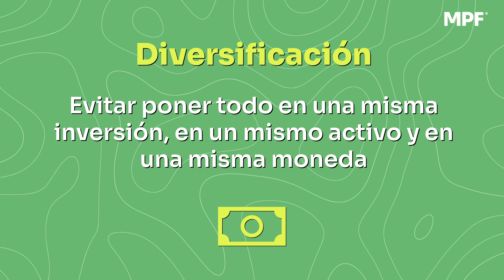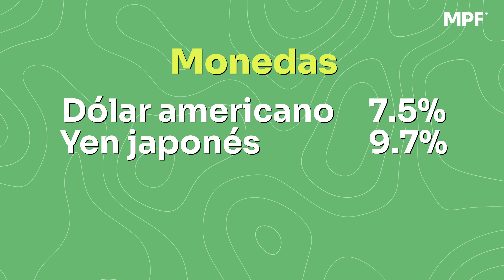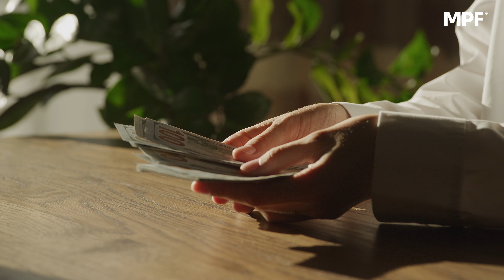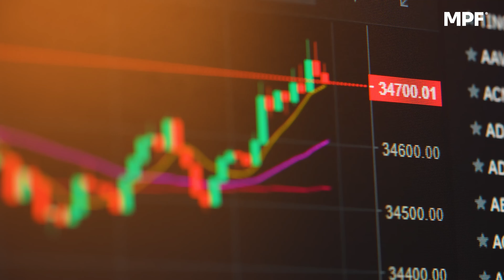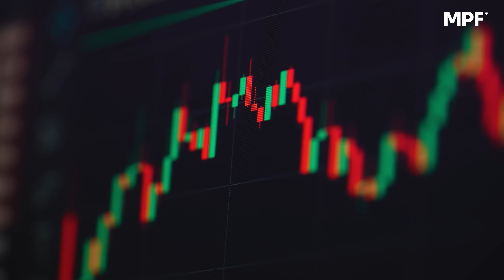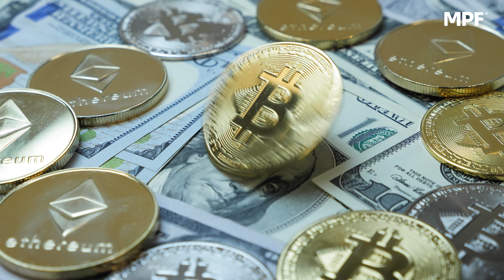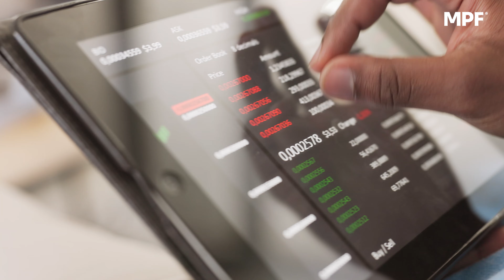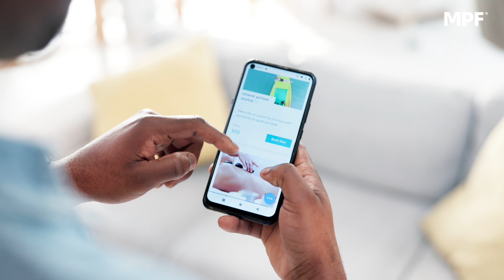¿Cómo Ahorrar en Dólares? - MUY FÁCIL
En este video te explico cómo ahorrar en dólares, con ejemplos desde Colombia, y por qué es importante diversificar tus ahorros en diferentes monedas. Te muestro cinco alternativas prácticas, con sus ventajas y desventajas, para que elijas la opción que mejor se adapte a tus necesidades y objetivos financieros.

Timelaps:

00:00 - ¿Por qué ahorrar en dólares?
1:21 - 1. Compra en casas de cambio
2:48 - 2. Abre una cuenta en EE.UU.
6:34 - 3. Invierte en el mercado estadounidense
9:11 - 4. Usa dólares digitales
11:51 - 5. Cuentas multimoneda